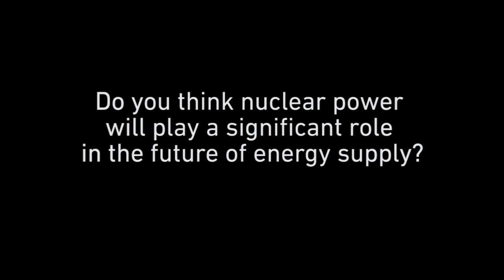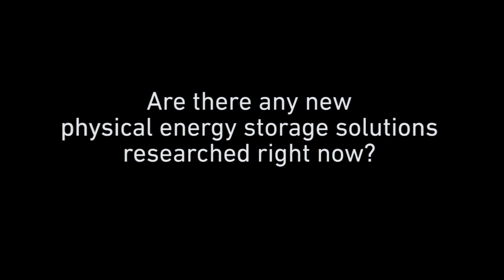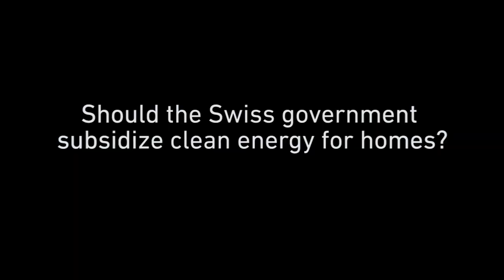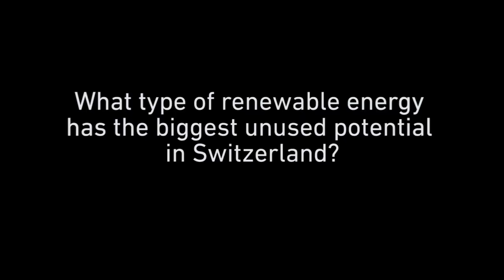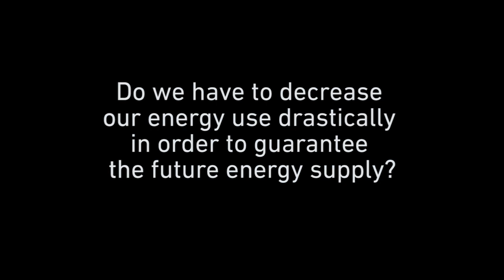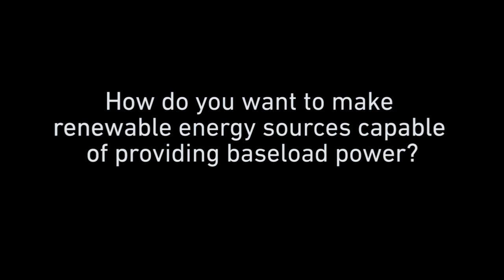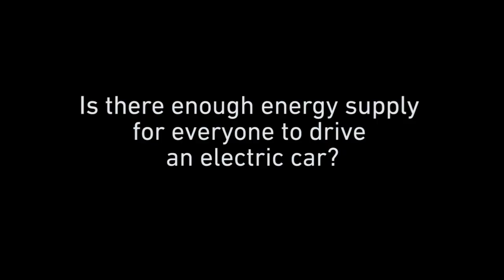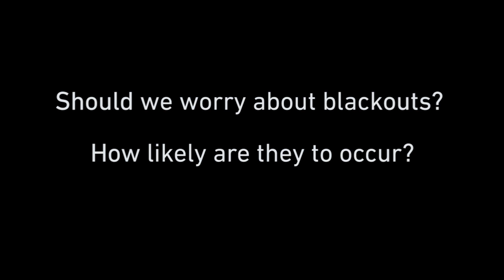Ask the Expert - Energy Supply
00:21 Do you think nuclear power will play a significant role in the future of energy supply?

01:11 Are there any new physical energy storage solutions researched right now?

02:24 Should the Swiss government subsidize clean energy for homes?

03:55 What type of renewable energy has the biggest unused potential in Switzerland?

05:07 Do we have to decrease our energy use drastically in order to guarantee the future energy supply?

06:08 How do you want to make renewable energy sources capable of providing baseload power?

07:24 Is there enough energy supply for everyone to drive an electric car?

08:50 Should we worry about blackouts? How likely are they to occur?